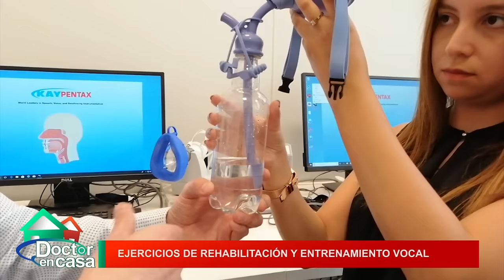Ejercicios de rehabilitación de la voz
Hoy estaremos directamente en la escuela de fonoaudiología de la Universidad de Los Andres hablando de los ejercicios de rehabilitación y entrenamiento vocal que se usa para tratar a los pacientes con problemas de la voz o para entrenamiento de voces.